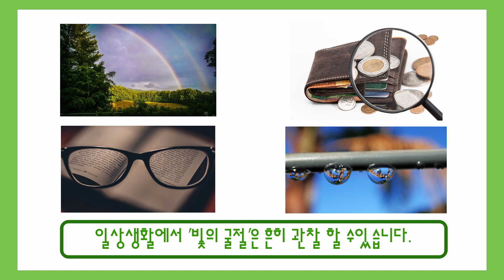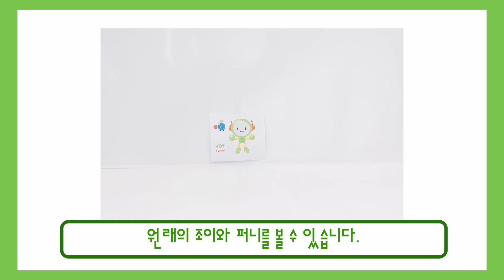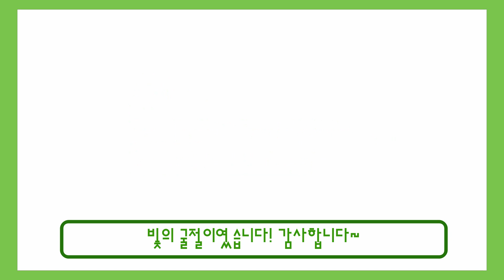화살표가 반대로? | 빛의 굴절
[과학관 on Air] (과학체험)

빛이 서로 다른 물질의 경계에서 진행방향이 꺾이는 굴절에 대해 알아보고, 일상생활에서 빛의 굴절현상을 알아내고 관찰할 수 있게 됩니다.
※유아 초등학생의 눈높이에 맞춘 영상컨텐츠입니다.